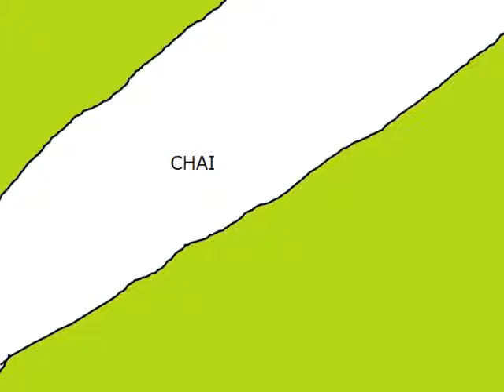｢chai｣syarin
koreha tsumaranai